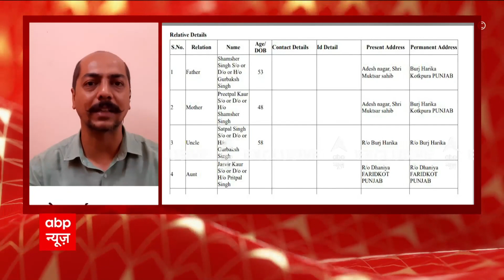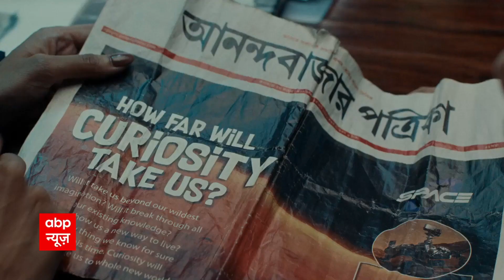Sidhu Moosewala : सिर्फ 15 हजार रूपए में हुई थी रेकी, पूछताछ में केकड़ा ने दी पंजाब पुलिस को जानकारी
केकडा ने किया खुलासा सिर्फ 15 हजार रूपए लिए थे रेकी करने के लिए  पंजाब पुलिस को बताया 13 बार गोल्डी से हुई थी बात